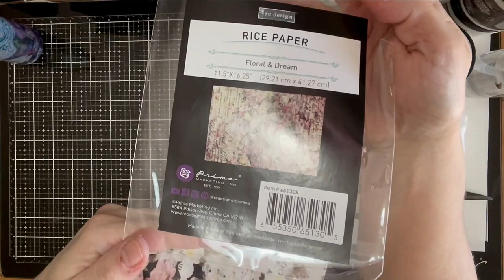Mixed Media tutorial - Altered bottles by Anat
Hello friends! Here's a step by step tutorial altering 2 small bottles using Finnabair's amazing new moulds and more.
Pictures, links and more details on blog:
Thank you for your feedback and comments and wish you a pleasant viewing!